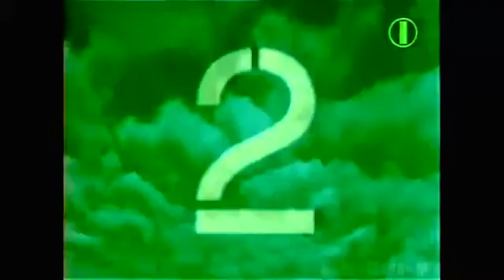Это первый! (ОРТ, 1995) Заставка. Обратный отсчет